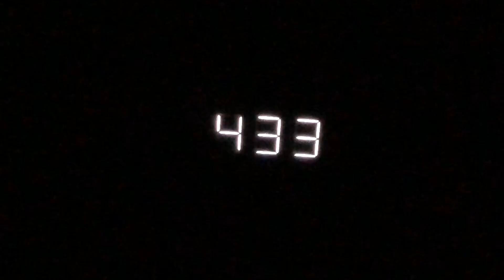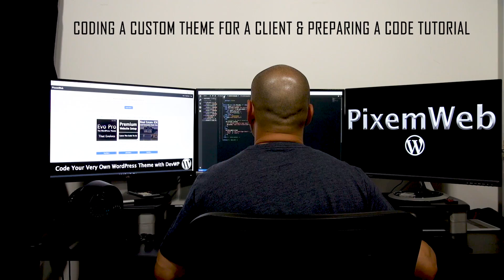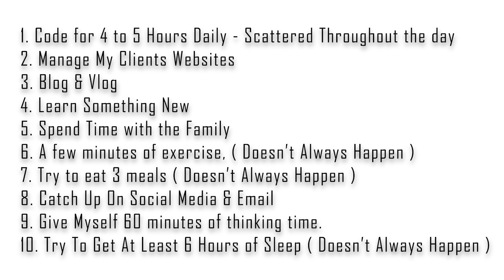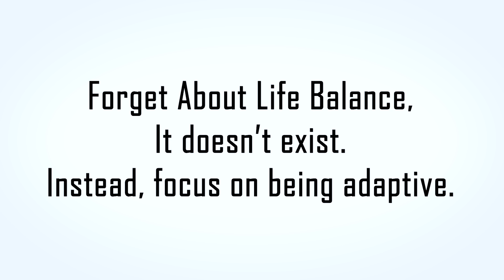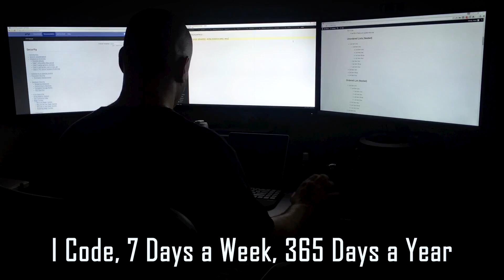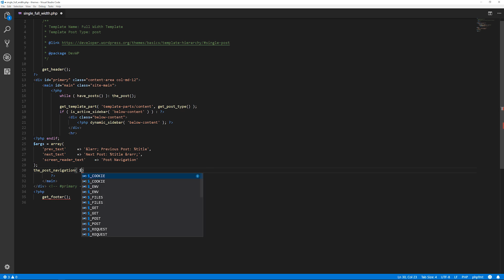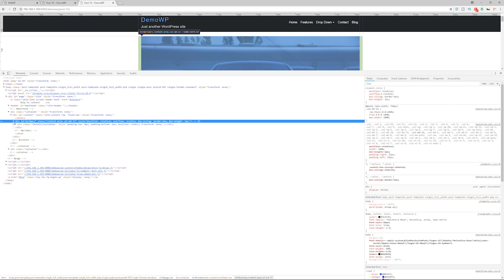Day in the life of a freelance web developer and dad (w/ freelancing tips)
A freelance web developer and dad shares a day in his life and says that every day is different. He also gives some great freelancing tips.

Video by Joel Rivera. Joel has his own YouTube channel with developer tips and software tutorials. Check it out